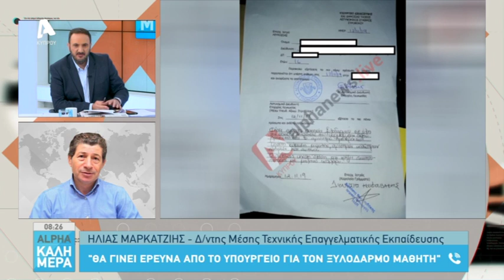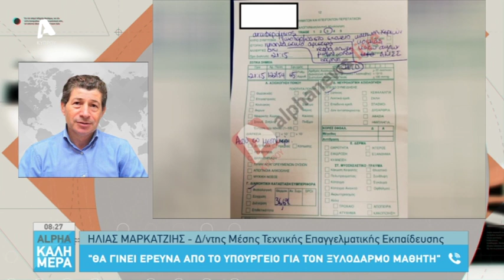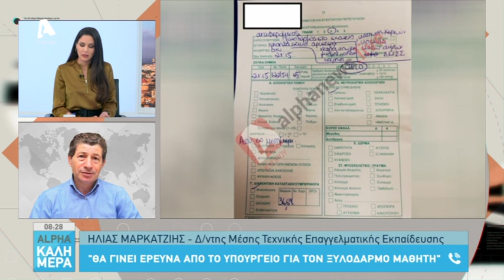Ο Διευθυντής Μέσης Τεχνικής Επαγγελματικής Κατάρτισης για την καταγγελία 16χρονου μαθητή | AlphaNews